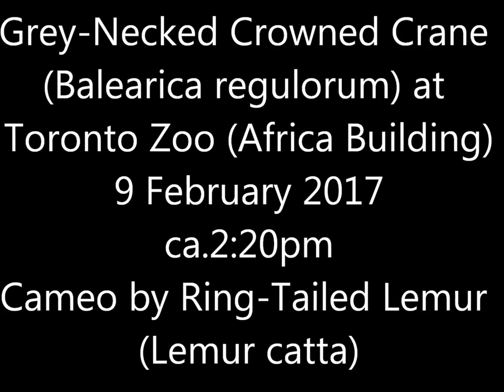Grey Necked Crowned Crane Toronto Zoo 9 Feb 17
Very striking birds, though with the hair of a mad scientist touching a static generator.  The reflections do mess up the image, of course, but there's no way to shoot without glass in the way.  I think that call was part of breeding behaviour but am not sure if the wing-spread strutting was that also or was just a reaction to the lemur getting too close.